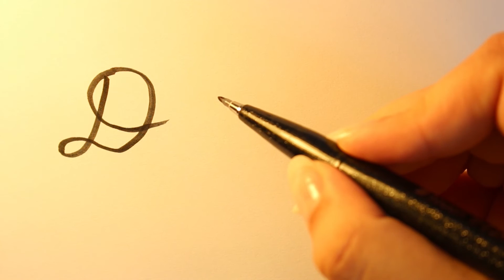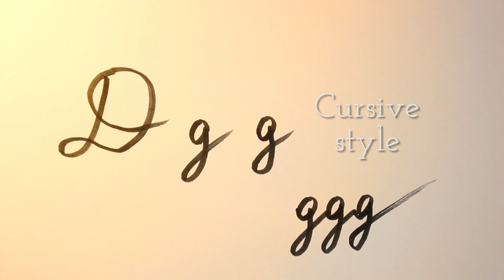How to write the Russian letter д